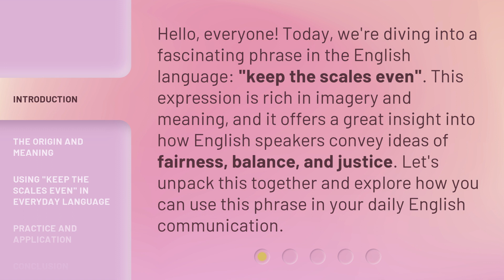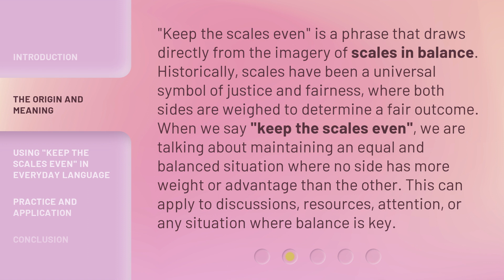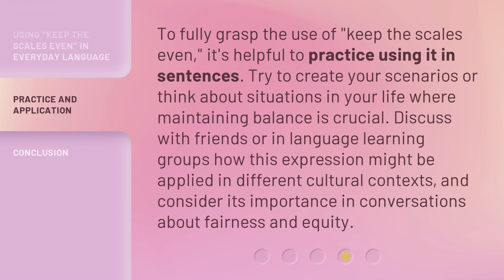Balancing Act: Understanding "Keep the Scales Even"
Balancing Act: Mastering Equilibrium • Learn the art of keeping the scales even in this insightful video on balance and harmony.

00:00 • Introduction - Balancing Act: Understanding "Keep the Scales Even"
00:35 • The Origin and Meaning
01:11 • Using "Keep the Scales Even" in Everyday Language
02:00 • Practice and Application